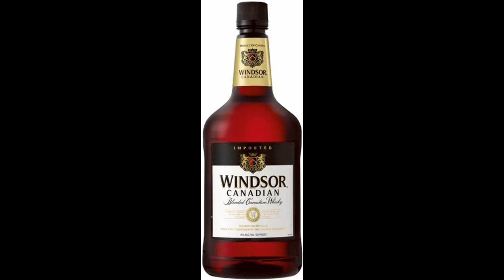Star Wars - A Beloved dog, turned Rabid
Trailer Voice over by The Red Gaze -

FANDOM COLLECTIVE CHANNELS